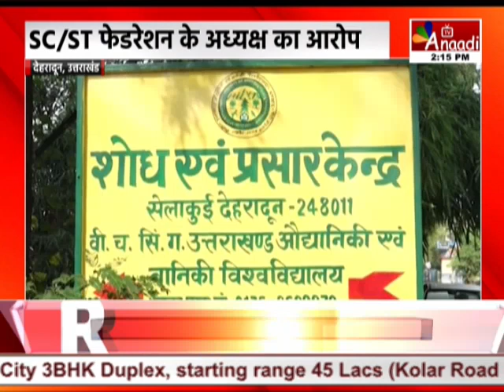Dehradun : शोध वानिकी विवि के कुलपति पर आरोप, SC/ST फेडरेशन के अध्यक्ष का आरोप || Anaadi Tv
उत्तराखंड एससी एसटी फेडरेशन के अध्यक्ष करमराम ने...गढ़वाली शोध वानिकी विश्वविद्यालय भरसार के कुलपति वीर चंद्र सिंह पर अपने पद का दुरुपयोग करने का आरोप लगाया है...फेडरेशन अध्यक्ष करम राम ने कहा है कि, विश्वविद्यालय ने वर्ष 2020 में 66 पदों पर नियुक्तियां जारी की थी...इन सभी नियुक्तियों पर भर्ती कराये जाने की जगह कुलपति परविंदर कौशल ने अपनी मनमानी और चहेतों को लाभ पहुंचाने के लिए 88 पदों पर नई भर्ती प्रक्रिया शुरू कर दी है...अध्यक्ष ने सरकार से मामले में जांच की मांग की है...रजिस्ट्रार एसपी सती का कहना है कि, राज्य एससी एसटी आयोग ने भी विश्वविद्यालय से जवाब मांगा था, उन्होंने अपना जवाब आयोग को दे दिया है...इस मामले में उत्तराखंड क्रांति दल के नेता शिव प्रसाद सेमवाल ने भी जांच की मांग की है...

COMING SOON
 DEN, AIRTEL